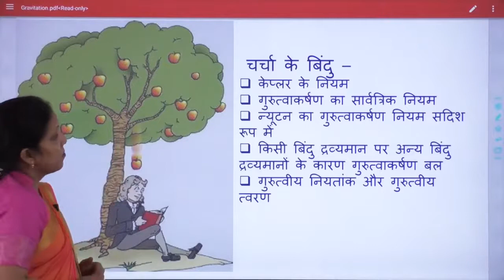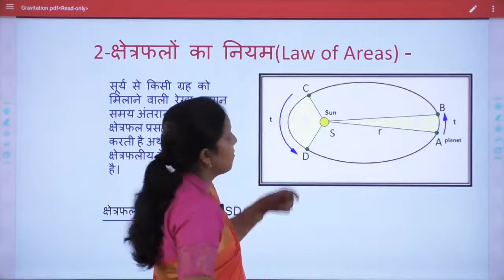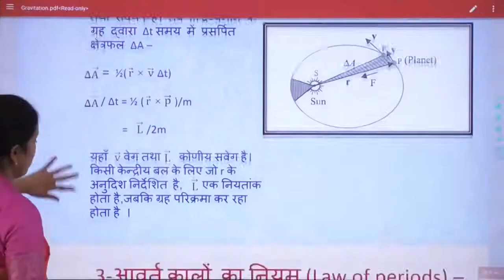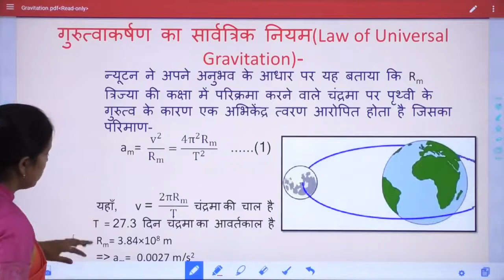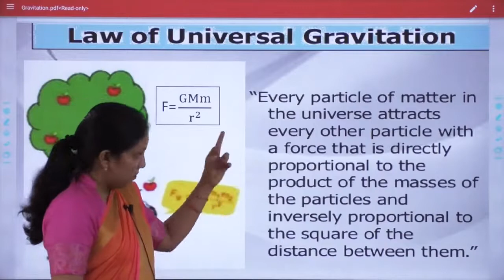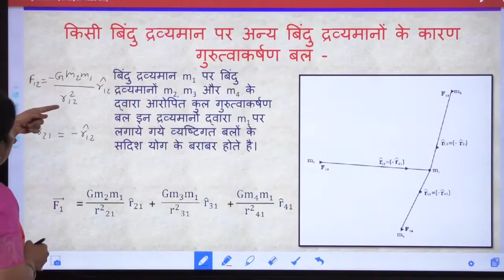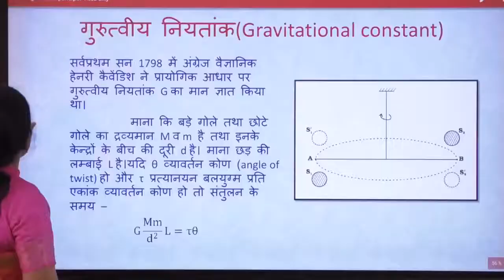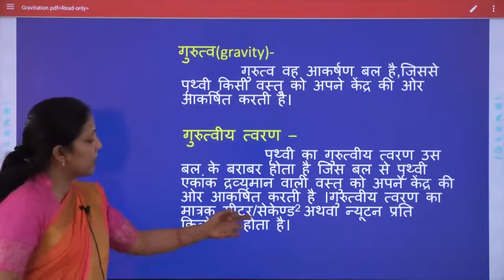Priti Singh | Class 11 gravitation | Part 1 | Physics